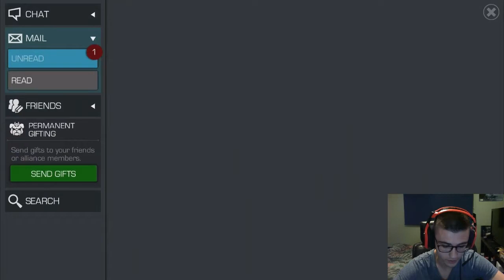T1 Alliance War With Suicides! W/Magik/AA/Spidey!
hey guys war with some suicides today not sure how this will go lol but lets hope for the best!